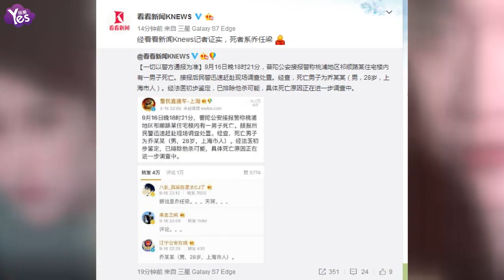【3年前】喬任梁家境優越：家中獨子 參加《好男兒》出道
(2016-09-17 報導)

百度百科顯示，喬任梁，1987年10月15日出生于上海，中國歌手，演員，今年28歲。喬任梁的家境很好，他是家中的獨生子，父親是一名遠洋輪船長，母親已經不工作了。2007年參加東方衛視選秀節目加油好男兒，獲全國亞軍。同年7月，簽約橙天娛樂集團，正式以歌手身份出道。